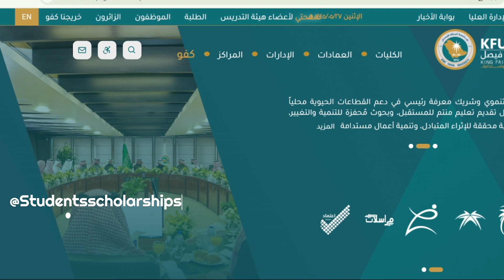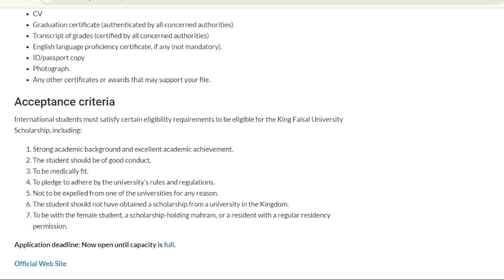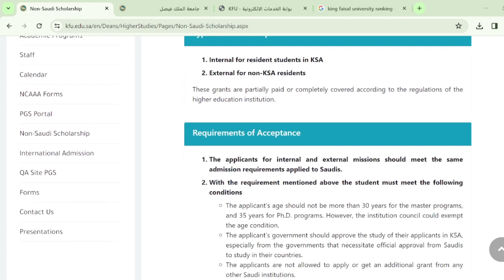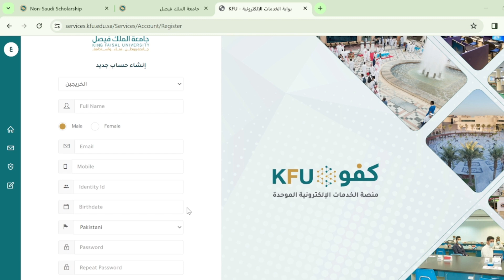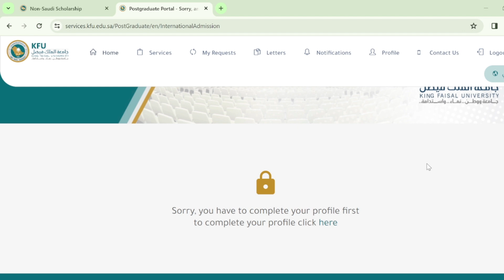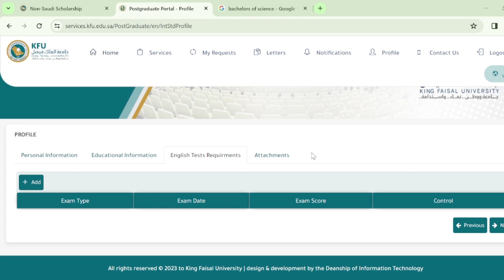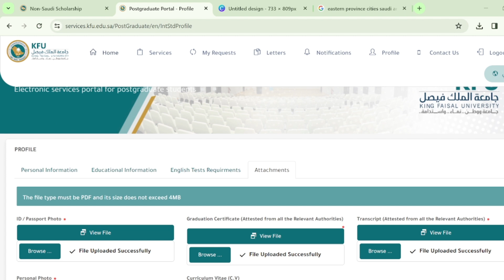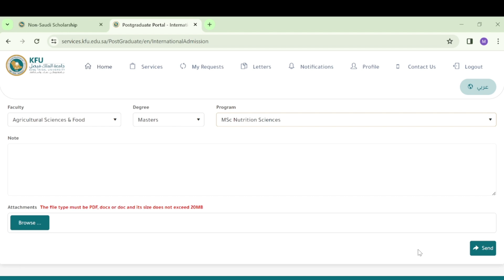How to apply for King Faisal University Scholarship Saudi Arabia | Full detailed Application Process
The scholarship is a grant given to non-Saudi students whether male or female to study in the Kingdom of Saudi Arabia at higher education institutions.

Country: Kingdom of Saudi Arabia.
City: Hofuf.
Donor: King Faisal University: King Faisal University
Countries available to apply: All Nationalities
Educational level: Masters & PhD

These grants are partially paid or completely covered according to the regulations of the higher education institution.
With the requirement mentioned above the student must meet the following conditions
The applicant’s age should not be more than 30 years for the master programs, and 35 years for Ph.D. programs. However, the institution council could exempt the age condition.
The applicant’s government should approve the study of their applicants in KSA, especially from the governments that necessitate official approval from Saudis to study in their countries.
The applicants are not allowed to apply or get an additional grant from any other Saudi institution.
The certificates and other transcripts should be documented as requested by the Saudi institutions.
The applicants should not be dismissed by any other Saudi institutions.

The applications should be submitted to:

Saudi embassies and their consulates abroad.
Higher Education Institutions in KSA.
Online application through the portal of the Deanship of Postgraduate Studies in King Faisal University.